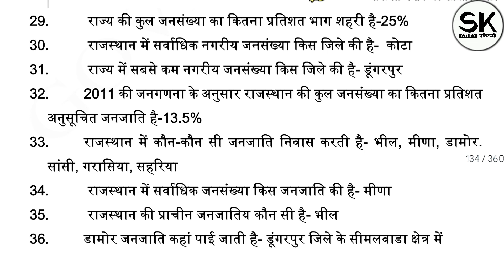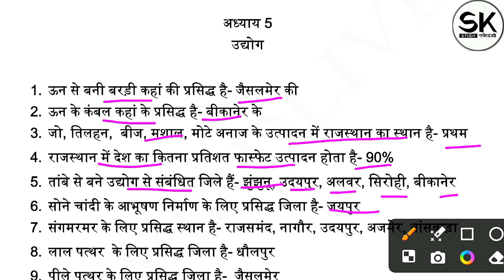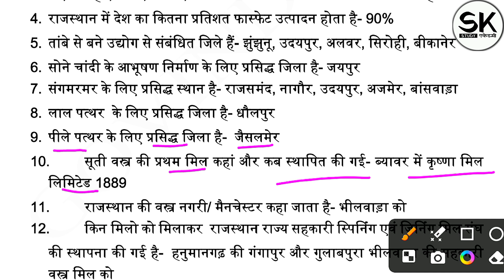हमारा राजस्थान पुस्तक का निचोड़, कक्षा=6 से 12 तक || राजस्थान के प्रमुख उद्योग,11,125 || A To Z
हमारा राजस्थान पुस्तक का संपूर्ण निचोड़, कक्षा=6 से 12 तक || राजस्थान के प्रमुख उद्योग,11,125 || A To Z

पशु परिचर बनने का करें सपना साकार, SK Study Academy के साथ...

*💥पशु परिचर परीक्षा की सलेक्शन रणनीत पर आधारित 50 मॉडल पेपर मात्र 50 रुपए में सिर्फ़ Online App पर उपलब्ध 👇😱*

*♨️ इस टेस्ट सिरीज के साथ ही Free में पाए -*

👉 All Raj. Exam's Syllabus

1. हमारा उद्देश्य - अब शिक्षा आपके द्वार.
2. अनुभवी एवं विषय विशेषज्ञों द्वारा निर्मित
3. सरकारी और विश्वनीय स्त्रोतों की प्रामाणिकता के साथ
4. सलेक्शन रणनीत पर आधारित प्रश्न पत्र
5. हमारा उद्देश्य सभी को गुणवत्ता, सुलभ एवं वहनीय
6. सभी परीक्षाओं के समय मॉडल पेपर समय से पहले तैयार
7. RSMSSB, RPSC पर आधारित मॉडल पेपर
8. Complete Test Series With E-Notes
9. Subject Wise Model Test Paper
10. सभी प्रतियोगी परीक्षाओं की सबसे कम दाम में बेहतर
      तैयारी

*🌍SK Study Academy के सभी Social media प्लेटफॉर्म से निरंतर अपडेट के लिए Follow करे 👇👇*

Online Studio 🎦 = Udaipur (Raj.)

कक्षा = 08
किताब = हमारा राजस्थान एवं राजस्थान अध्ययन पुस्तक
              का संपूर्ण अध्ययन
अध्याय = राजस्थान के प्रमुख उद्योग,11

100% छपने वाले महत्त्वपूर्ण प्रश्न
राजस्थान सामान्य ज्ञान प्रश्नोत्तरी
महत्वपूर्ण प्रश्न सामान्य ज्ञान
राजस्थान जीके
lucent book
राजस्थान gk
राजस्थान अध्ययन